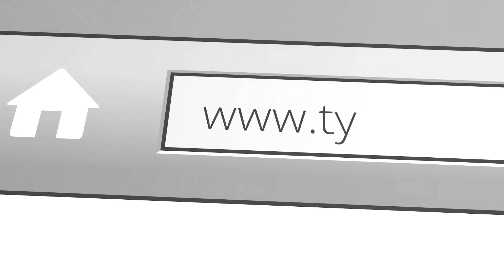Jam Logo jam dinding logo jam designer jam cenderahati pembekal jam dinding jam murah Malaysia clock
Introducing Tyme Wyse Global Industry
Specialist in Logo Clocks, Custom Clocks. Custom Designed Clocks
Jam Dinding, Jam Logo, Jam Reka Khas
Enquiries are welcomed :